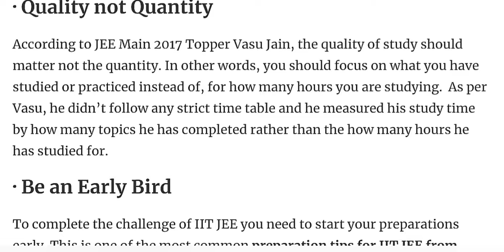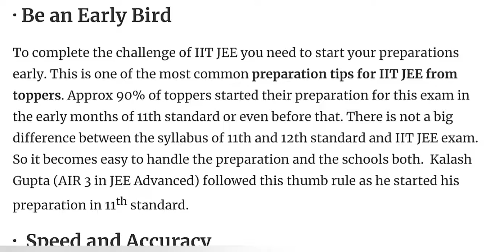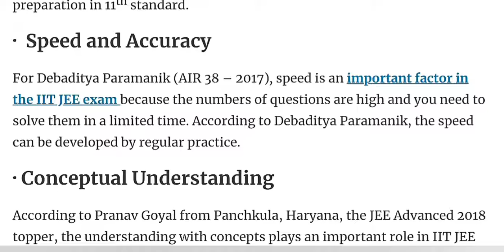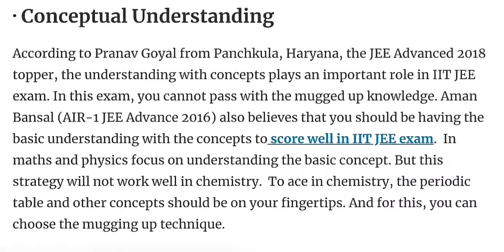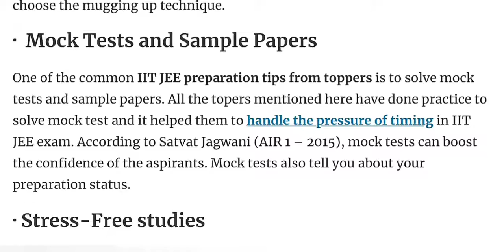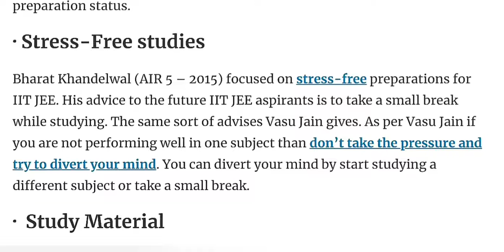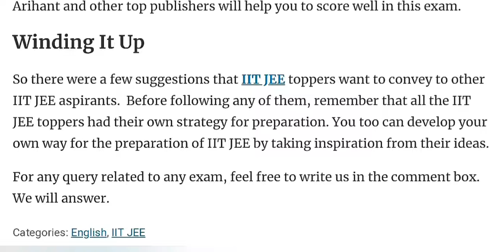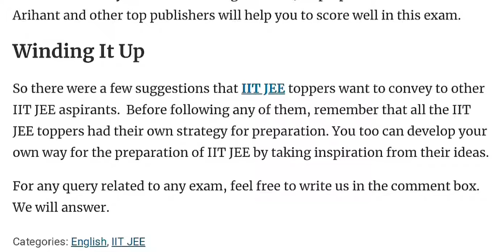* JEE MAINS April 2019- most important video for all Students. *